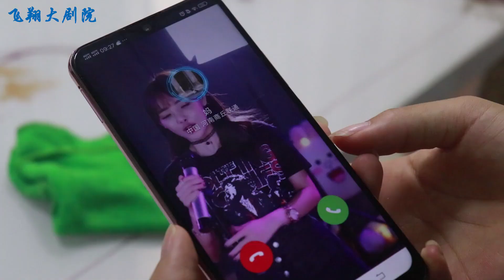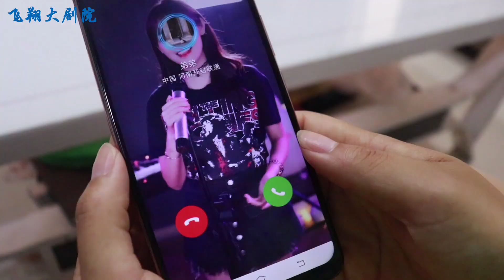母亲总是和董事长女儿要钱，当母亲去世后，弟弟找上门来才知道发生了什么【飞翔大剧院】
【请放心，本视频是一部原创拍摄的短剧，没有任何不良行为。】 母亲总是和女儿要钱，这是怎么回事

飞翔大剧院 家庭伦理 感人 董事长 母亲 请放心，本视频是我们精心制作的原创短剧，没有任何不良行为。